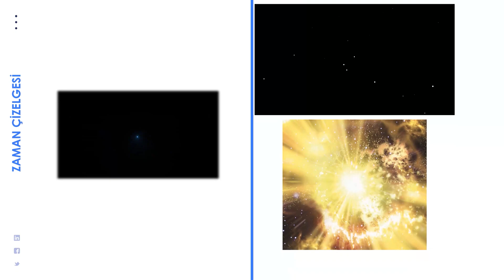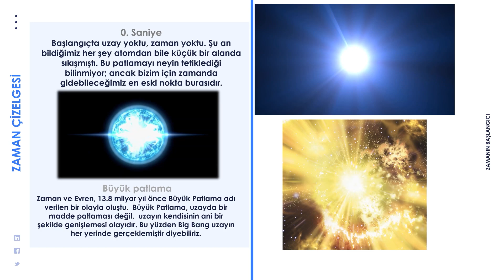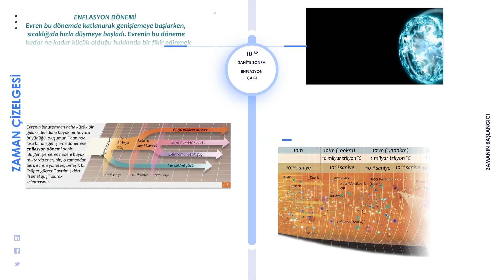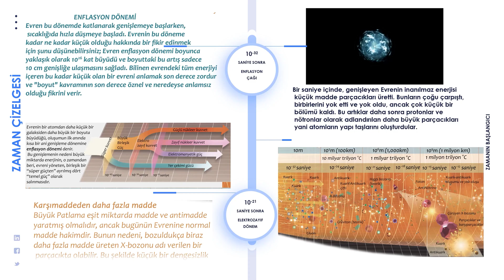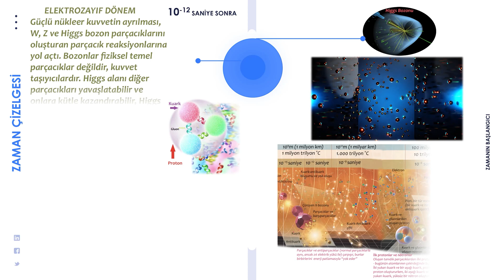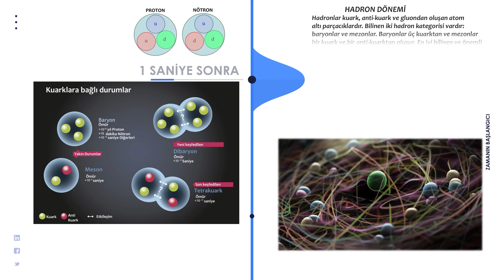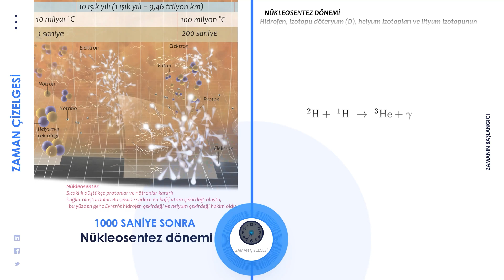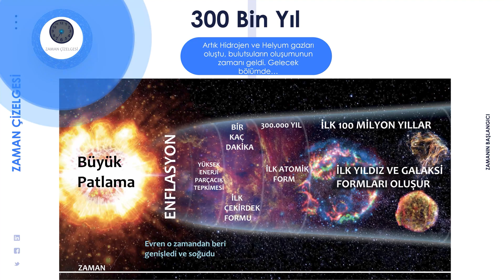Zamanın başlangıcı | 13.8 Milyar yıl önce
Dünya, Güneş sistemi, Yıldızlar, Bulutsular, Kara delikler, Galaksiler, uzay ve zaman 13,8 milyar yıl önce yoktu.

Başlangıçta uzay yoktu, zaman yoktu. Şu an bildiğimiz her şey atomdan bile küçük bir alanda sıkışmıştı. Bu patlamayı neyin tetiklediği bilinmiyor; ancak bizim için zamanda gidebileceğimiz en eski nokta burasıdır.